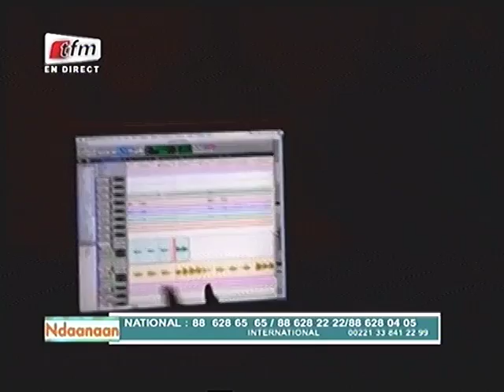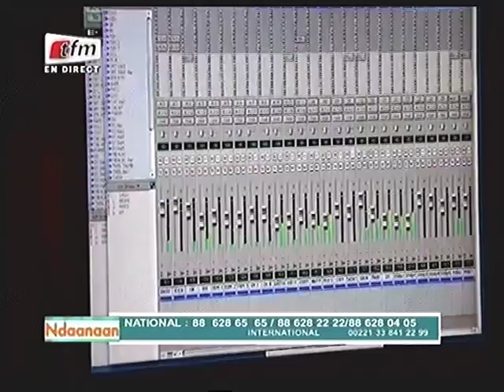Ndaanaan - Invités: Youssou Ndour et les artistes de "Fatélikul II"